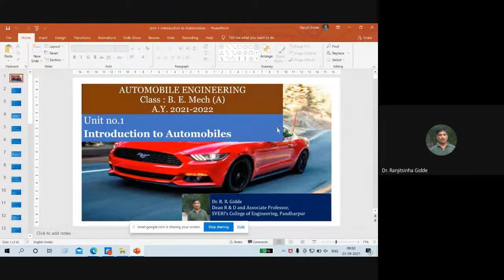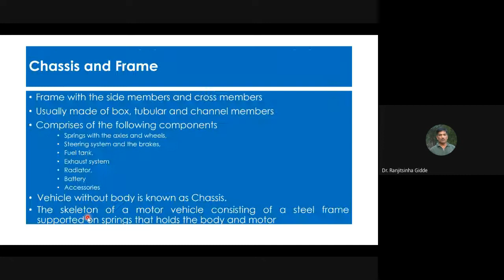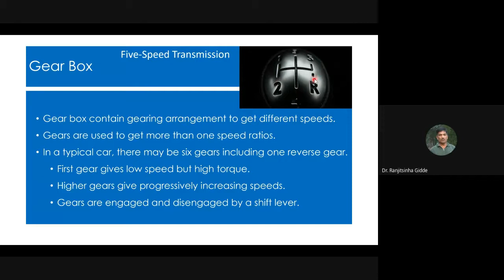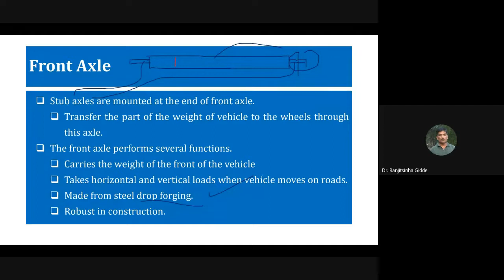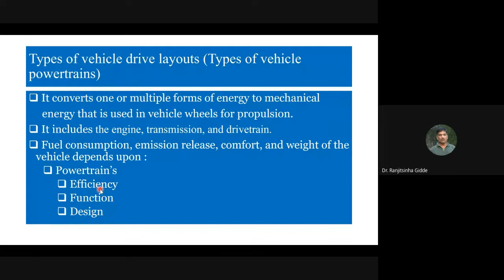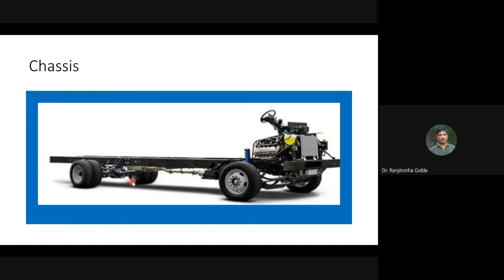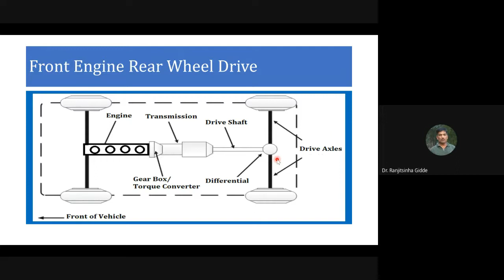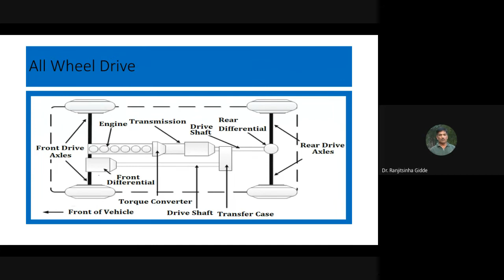L 3 & 4 23 09 2021 10 30 TO 11 30 PM AE INTODUCTION